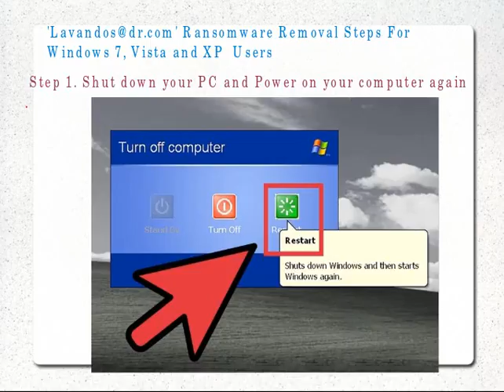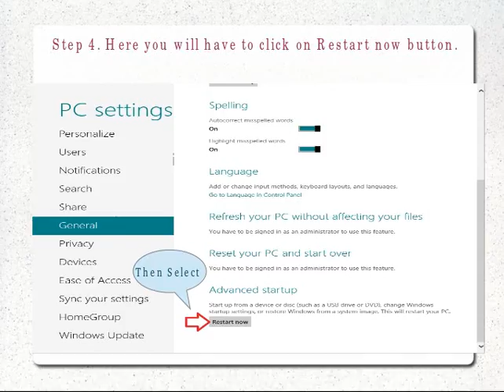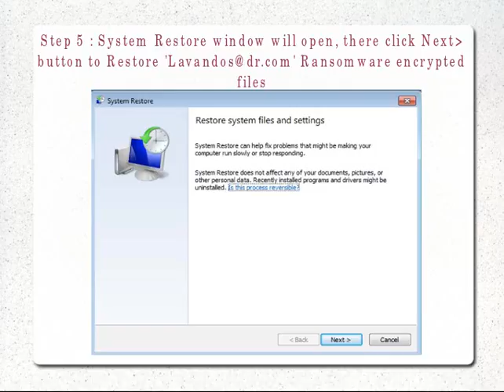Uninstall ‘ ’ Ransomware Quickly From Win (XP/Vista/7/8/10)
To learn easy on the complete elimination of ‘ ’ Ransomware from the Windows PC, watch this video attentively as it includes proven working instructions regarding that purpose.